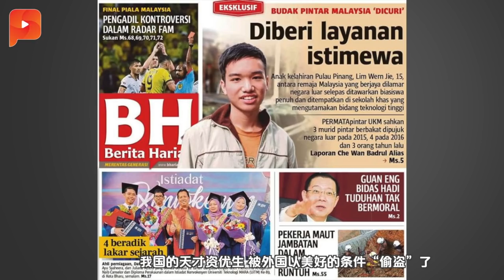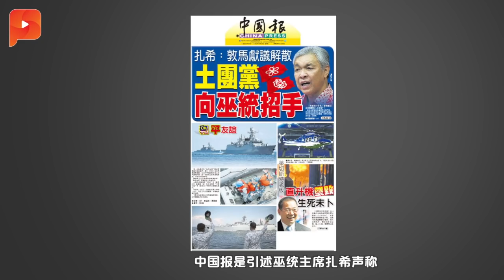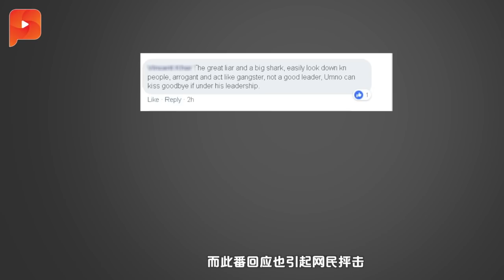慕斯达法跳槽很受伤？扎希翻脸不认人 | 晨报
对于资深又有名望的领袖跳槽土团党，巫统党主席阿末扎希被记者追问时，他脱口反问记者，谁是Tok Pa？